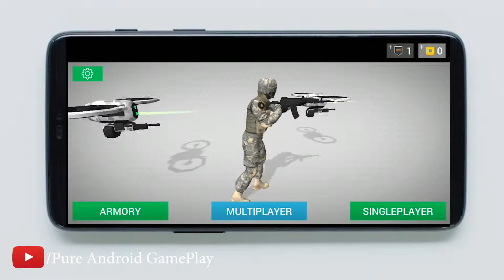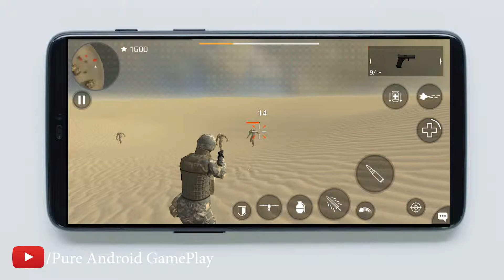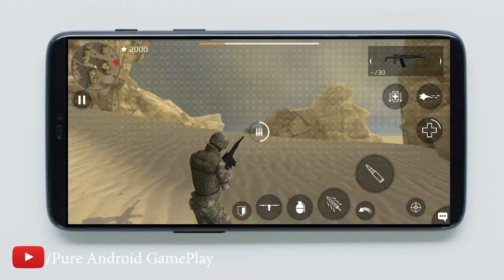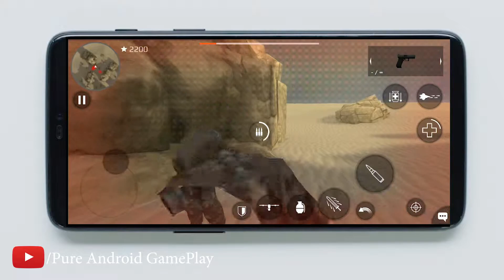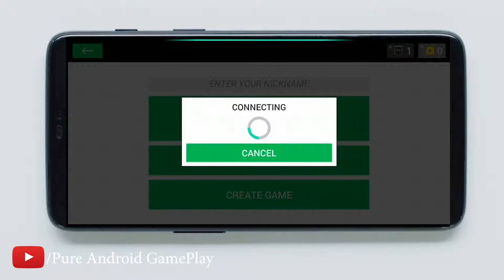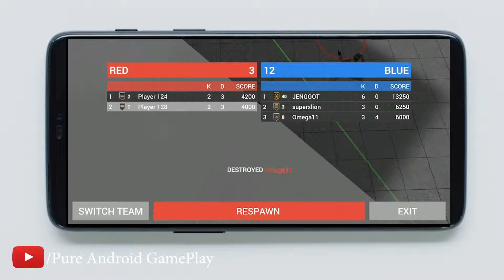Earth Protect Squad - Android GamePlay 2019